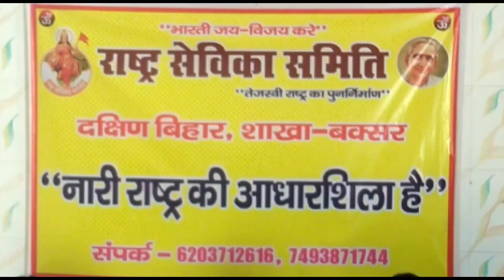बसाव मठिया के प्रांगण में राष्ट्र सेविका समिति की महिलाओं ने धूम धाम से मनाई होली